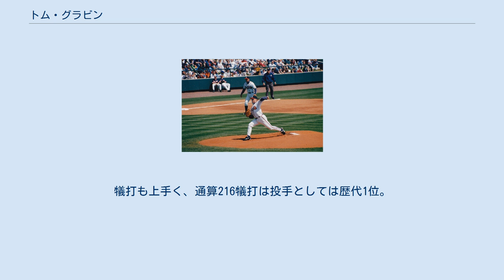トム・グラビン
トマス・マイケル・グラビン（Thomas Michael Glavine, 1966年3月25日 - ）は、MLBの元選手。
アメリカ合衆国マサチューセッツ州コンコード出身。
 高校時代はアイスホッケーと野球をプレイし、両方で抜群の成績を収めた。
1984年のNHLドラフトではロサンゼルス・キングスから4巡目に指名を受けたが、同年6月のドラフトでアトランタ・ブレーブスから2巡目に指名を受け入団。
1987年8月17日にメジャーデビューを果たす。
1988年は先発ローテーションに定着したが、7勝17敗でリーグ最多の敗戦数を記録した。
1989年に14勝8敗、リーグ3位の4完封を記録し、飛躍の年となった。
1990年は10勝12敗に終わる。
 1991年は5月に6勝0敗でピッチャー・オブ・ザ・マンスを受賞し、オールスターゲームでは先発投手を務めた。
シーズン通算で20勝11敗・防御率2.55を記録し、最多勝利のタイトルを獲得。
チームの9年ぶり、前年地区最下位からの地区優勝に貢献した。
ピッツバーグ・パイレーツとのリーグチャンピオンシップシリーズでは2敗を喫したが、チームは33年ぶりにアトランタ移転後初のリーグ優勝を果たす。
ミネソタ・ツインズとのワールドシリーズでは1勝1敗だったが、3勝4敗で敗退した。
シーズン終了後初のサイ・ヤング賞を受賞した。
1992年は1954年、1955年のロビン・ロバーツ以来となる2年連続でオールスターゲームの先発投手に選ばれたが、初回1アウトから7連続安打を打たれるなど2回途中5失点の乱調だった。
シーズンでは20勝8敗・防御率2.76、リーグ最多の5完封を記録し、2年連続の地区優勝に貢献。
前年に続きピッツバーグ・パイレーツとの対戦となったリーグチャンピオンシップシリーズではまたも2敗を喫したが、チームは2年連続のリーグ制覇。
トロント・ブルージェイズとのワールドシリーズでは第1戦に先発し、4安打無四球1失点で完投勝利を挙げたが、チームは3勝4敗で敗退。
サイ・ヤング賞の投票ではシカゴ・カブスのグレッグ・マダックスに次ぐ2位に入った。
 1993年にはマダックスが加入し、ジョン・スモルツ、スティーブ・エイベリーと合わせて四天王と呼ばれた。
22勝6敗・防御率3.20をマーク、1967年-1972年のファーガソン・ジェンキンス以来となる3年連続20勝以上を記録し、3年連続で最多勝利のタイトルを獲得した。
1994年8月に労使交渉が決裂し、選手側がストライキを決行。
当時メジャーリーグ選手会会長だったグラビンはファンから怒りを買った。
ストライキが解除された1995年は登板時にブーイングを浴びた。
クリーブランド・インディアンズとのワールドシリーズでは2戦2勝の活躍でシリーズMVPを受賞。
38年ぶり、移転後初のワールドチャンピオンとなった。
 スプリング・トレーニングの実戦登板で投げるグラビン（1998年） 1998年は20勝6敗、キャリアハイの防御率2.47を記録し、4度目の最多勝を獲得。
サイ・ヤング賞の投票では1位票がトレバー・ホフマンを下回ったが、獲得ポイントで上回り2度目の受賞を果たした。
しかし、ストライクゾーンの改定が行われた1999年はリーグ最多の259被安打を記録するなど苦しんだ。
6月4日時点で3勝7敗・防御率5.00だったが、シーズン終盤に調子を取り戻し、最終的に14勝11敗・防御率4.12を記録した。
 2000年のスプリングトレーニングでマダックスからカット・ファストボールを教わった。
迎えたシーズンは21勝9敗・防御率3.40で、5度目のシーズン20勝と最多勝を記録した。
7月31日にはメジャー史上96人目となる通算200勝を達成している。
2002年6月26日にはナショナルリーグで5人目となる同一チームで2000奪三振を達成した。
 2002年は6月まで防御率1点台を維持するなど好調で、最終的に18勝10敗・防御率2.96を記録。
それまで16シーズンをブレーブス一筋で過ごし、生え抜きの人気選手だったが、同年の新労使交渉の際に選手代表として矢面に立って来たグラビンに対し「強欲な選手の...